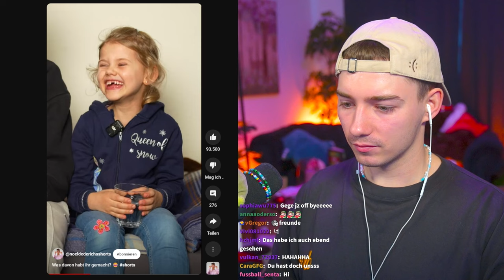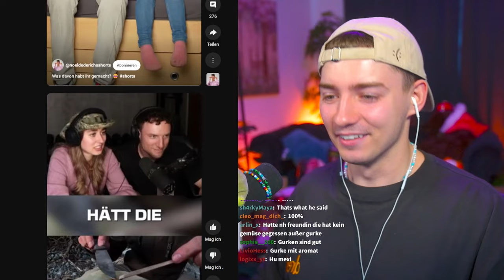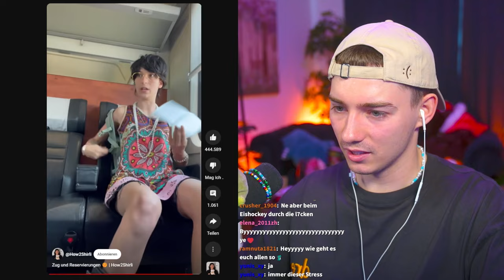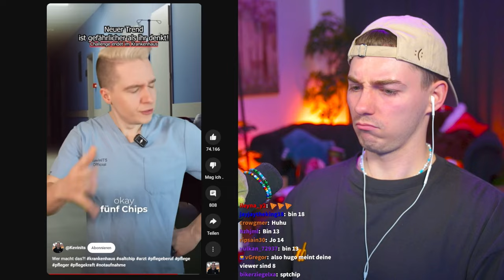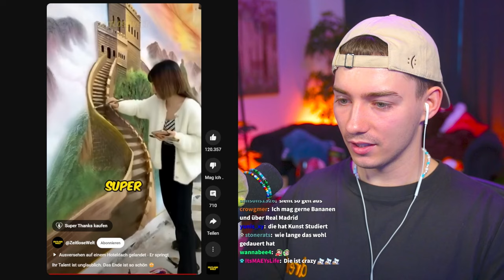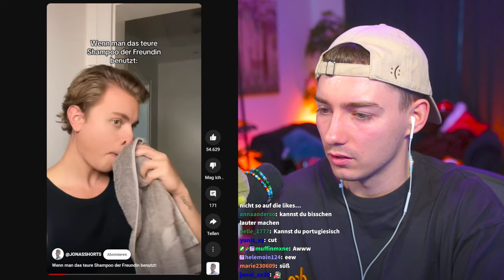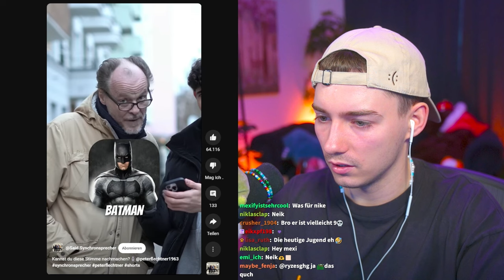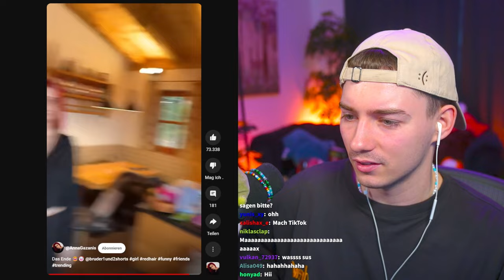Mexify schaut Shorts 51.0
Reaktion zu:  @EarlyGameDE @noeldederichsshorts @DeltaClipsGHG
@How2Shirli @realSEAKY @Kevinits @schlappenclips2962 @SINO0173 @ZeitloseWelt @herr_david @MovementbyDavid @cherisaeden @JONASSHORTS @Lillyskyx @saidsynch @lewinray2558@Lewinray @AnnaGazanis